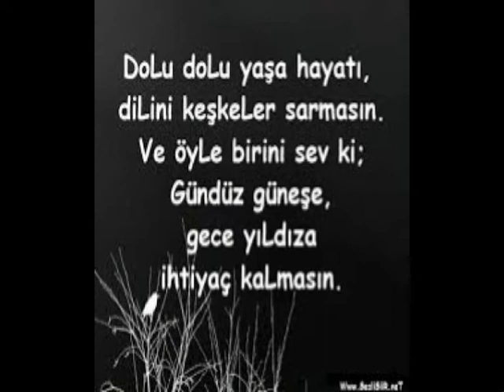HAYRİ BARMANBEK TAKVİMLERDEN HABERİN YOK MU